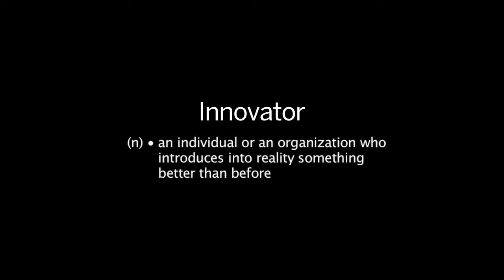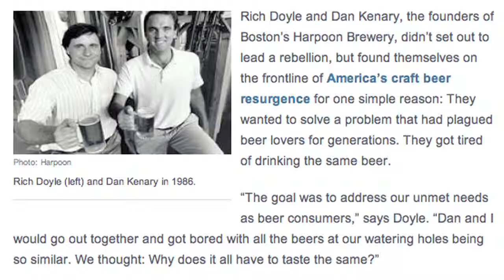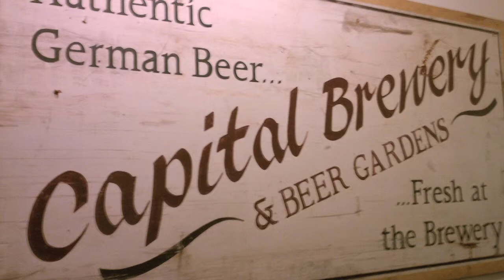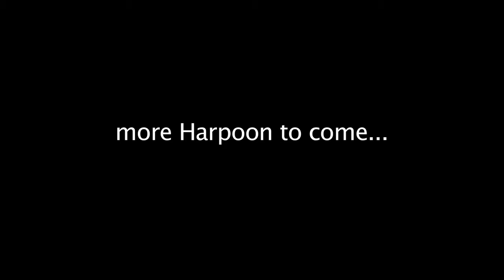REEL Innovators: Harpoon Brewery, Part 1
Serendipitous moments happen for a reason. When Dan Kenary and Rich Doyle met as freshman at Harvard College they could never have guessed that 25 years later they would be co-founders and partners in the 8th largest craft brewery in the U.S. In part 1 of this 3 part series meet the men who started a craft beer revolution and made the name IPA a household word for the best beer around.